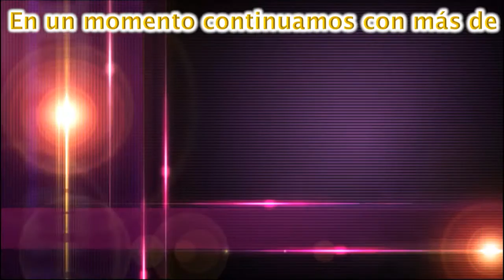Liliana Mera Curiel, en VISIÓN CON LUZ por ARCO TV HIDALGO El canal de tu confianza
Visión con Luz
El enfoque más claro e iluminado e un programa con la mejor vista en todo lo que acontece día a día
El enfoque con mayor veracidad y objetividad en moda, belleza, salud, economía, política
Dirección General Lic. Eduardo Corella Leal
Conduce: Luz Rubio González
Invitada: Liliana Mera Curiel, Síndica Procuradora Jurídica del H. Ayuntamiento de Pachuca de Soto, del Estado de Hidalgo

Únete a nuestro grupo de WhatsApp NOTICIEROS ARCO TV 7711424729